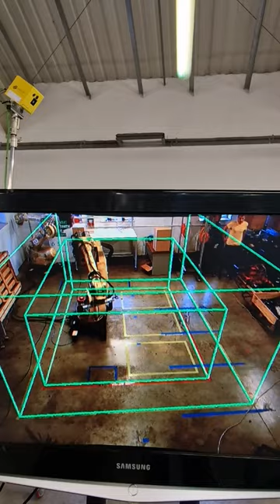How do virtual safety curtains work?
In the manufacturing industry, some robots can't be safeguarded using regular means, like fences. This poses a safety threat. Potential accidents can be fatal. Are virtual safety curtains and safety systems like Thermosafety the solution?